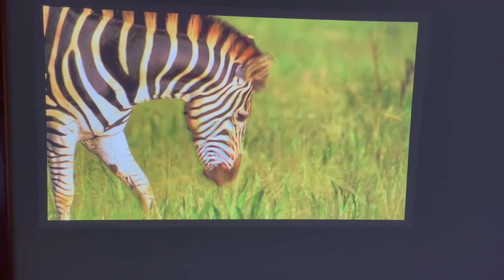Nomvdic R150 Projector - Checking the image quality